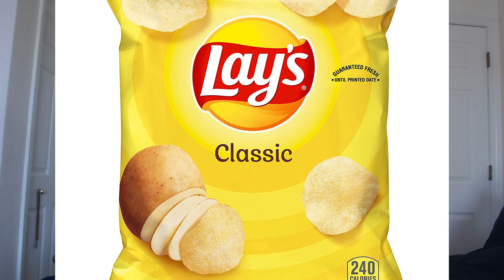How Much Do Genes Matter?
How Much Do Genes Matter? They Matter a lot, but also not really. You should still become the best person you can.

Walter Mischel - Personality and assessment

bodybuilding genetics,eye color,blackpill,redpill,self improvement,hamza,sneako,gerbert johnson,genetic determinsim,how much do genes matter